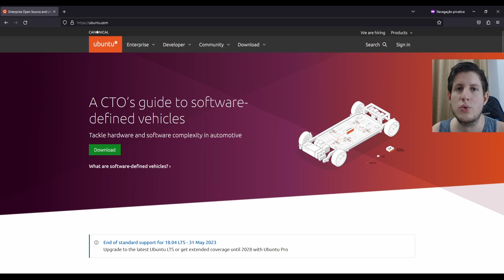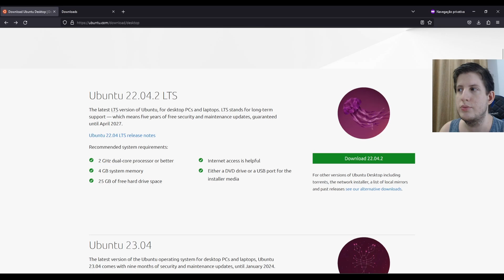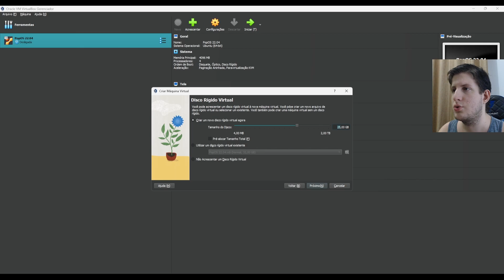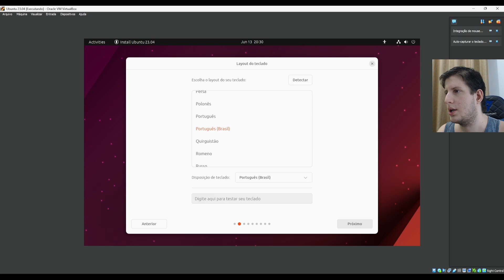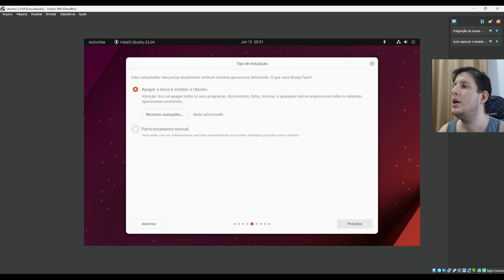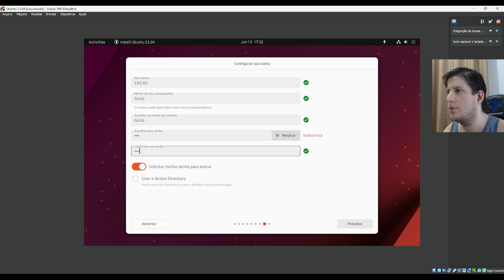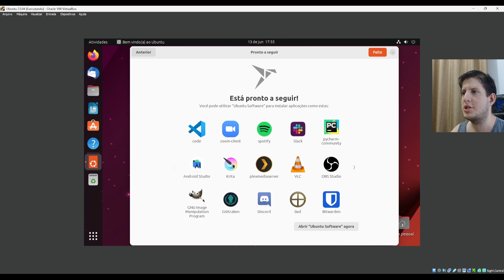COMO BAIXAR E INSTALAR UBUNTU 23.04